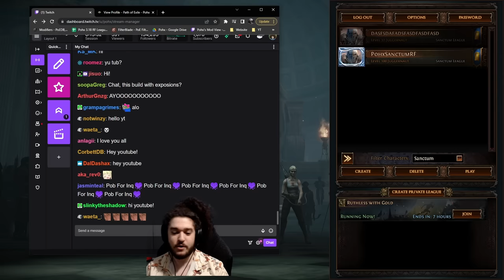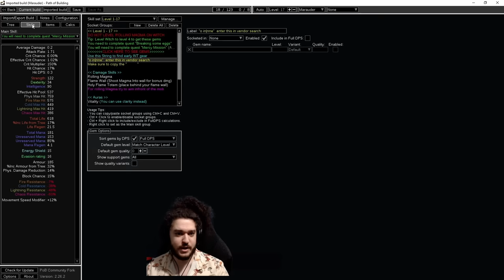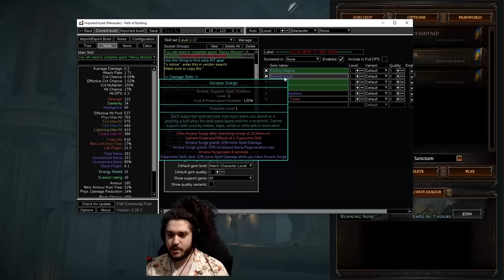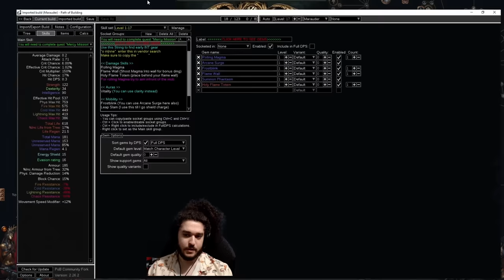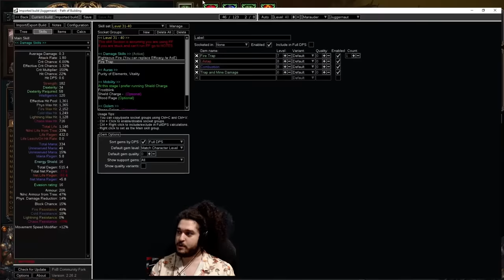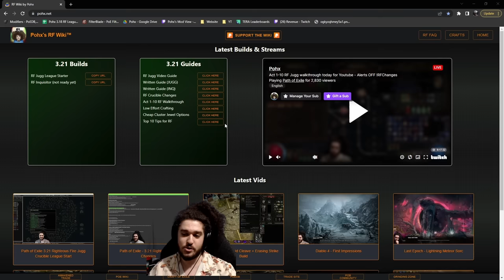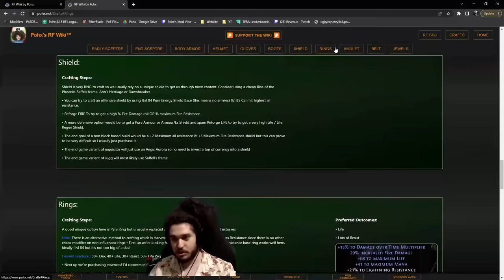3.21 Leveling Guide for RF Juggernaut Acts 1-10 (3.23 viable)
Timestamps:
0:01 - Intro
2:13 - Witch mule gems / Act 1
11:00 - Leveling with Marauder / Act 1
40:51 - Act 2
1:09:44 - Turning on RF - Act 2
1:22:40 - Act 3
1:55:06 - Library - ACt 3
2:12:20 - Act 4
2:22:07 - Normal Lab
2:28:55 - Ascending - Untiring
2:29:50 - Continuing Act 4
2:58:26 - Act 5
3:24:20 - Fighting Kitava - Act 5
3:26:58 - Act 6
3:55:00 - Act 7
4:10:04 - Cruel Lab - Unfliching
4:23:03 - Act 8
4:47:52 - Act 9
5:09:47 - Act 10
5:32:19 - Merciles Lab - Unyielding
5:44:27 - Defeating Kitava - Act 10

Thanks m0rdekaiser_